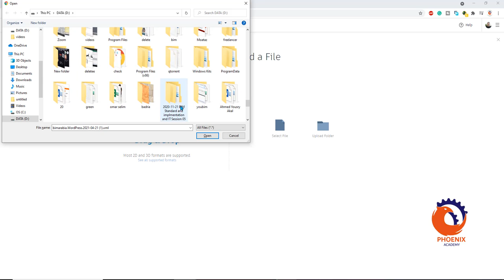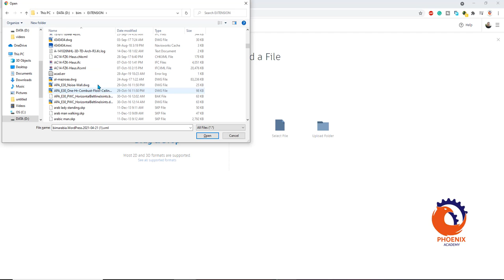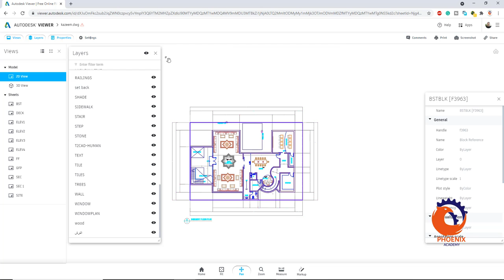رؤية و مراجعة ملفات الاتوكاد دون تنصيب برامج viewer autodesk com designviews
dwf viewer online
dwg viewer free
revit viewer download
a360 viewer
autocad viewer online
autodesk viewer download
autodesk dwg viewer